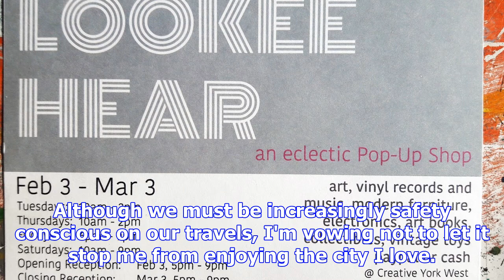Stephanie holmes: keep the joy alive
The week before going on a big trip is always stressful. Deciding what to pack, making arrangements ...